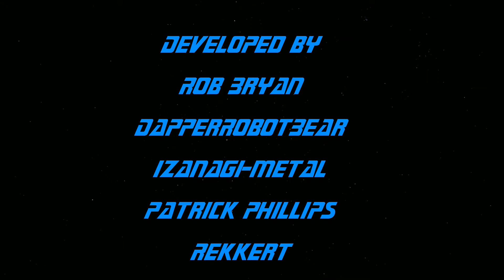Stage Nine Intro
This is the intro sequence from the FREE Stage Nine Virtual Enterprise D Recreation project (v0.10 - the last released version before CBS/Paramount took the project down). There were issues with the flyby WOOSH samples that caused audible clicks during playback. I was able to isolate the sound fx and music tracks, edit out the clicks and remix/remaster the audio for a cleaner audio playback. Hope y'all like the result and the trip down memory lane.